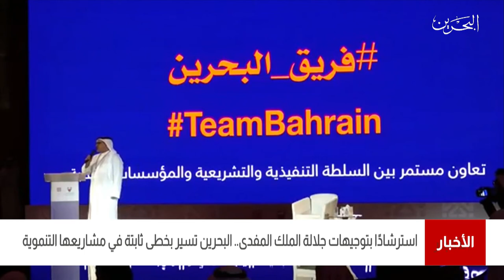البحرين مركز الأخبار : إسترشاداً بتوجيهات جلالة الملك البحرين تسير بخطى ثابتة في مشاريعها التنموية